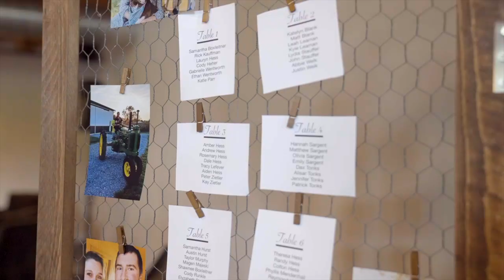Caitlin & Matt Hess | 1 Minute Teaser | Bluestone Estates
Get ready to be swept away by this stunning 1-minute teaser of Caitlin and Matt Hess's wedding day at the beautiful Bluestone Estates in Lancaster County, Pennsylvania. This elegant country-themed wedding was a sight to behold, and our team of talented videographers captured the magic in this breathtaking short film.

From the bride's gorgeous gown to the groom's dapper suit, every detail was perfect, and the natural beauty of the estate provided a picturesque backdrop for their special day. You'll catch a glimpse of the indoor ceremony under a stunning archway, and the reception held in a charming barn with beautiful decor and twinkling lights.

Our team used cinematic techniques to capture the emotion, beauty, and joy of the day in just one minute, leaving you wanting more. If you're looking for inspiration for your own wedding or simply love to witness beautiful moments of love and celebration, this cinematic wedding teaser is a must-see.

So sit back, relax, and let us transport you to Caitlin and Matt's unforgettable wedding day at Bluestone Estates in Lancaster County, PA.

38ICSLDC2GFJQDGC